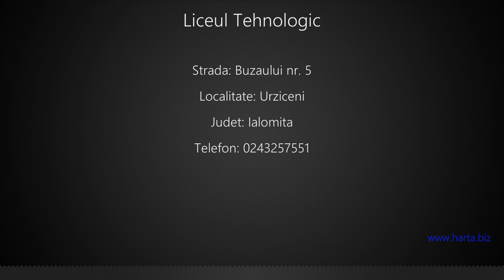Liceul Tehnologic Urziceni